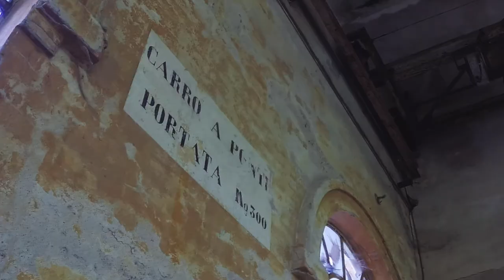EX COTONIFICIO AMMAN, PORDENONE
Questo enorme cotonificio fu realizzato nel 1875 da Alberto Amman che lo doto' degli Impianti meccanici a funzionamento elettrico del tempo .
Discendente di una agiata Famiglia Austriaca di origini ebraiche, fu il precursore in Italia della manifattura cotoniera.
Le attività produttive nacquero agli inizi degli anni '90 ed ora, dopo essere stato lasciato in stato di abbandono, è abitato da senzatetto (nella parte del camino).